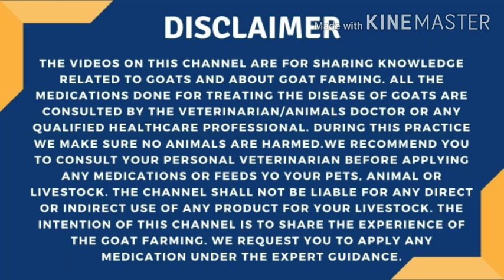Bakri ki than ka ilaaj(udder)